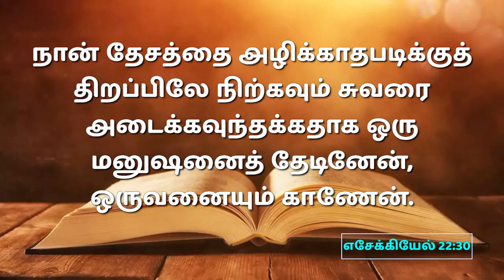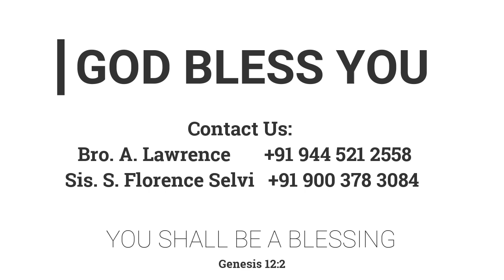அடைக்கப்பட்ட ... (தோட்டம், ஆறு, சுவர்) | 16.10.2022 | Pr. I. வினில் சதீஷ் | Kadamalaikuntu FGPC